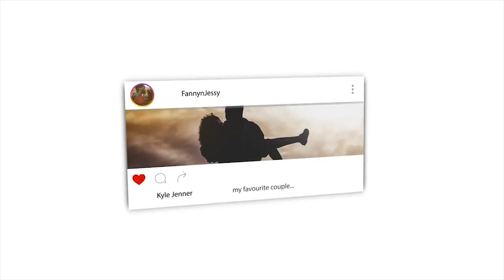Dear Depression - Spoken Word (EMOTIONAL) Ft. Essam REACTION VIDEO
Listen to our Podcast :
Podbean

🎬 GEAR WE USE 🎙:
 CAMERA -

📖 REACTION DEFINITION:

. re·ac·tion
   rēˈakSH(ə)n/
   noun

Fanny&jessy
Haspolat-lefkosa,via mersin 10,Turkey (cyprus international university)
mersin, turkey,99010